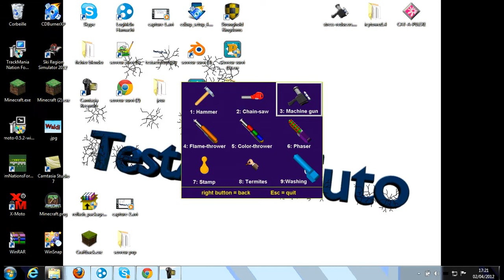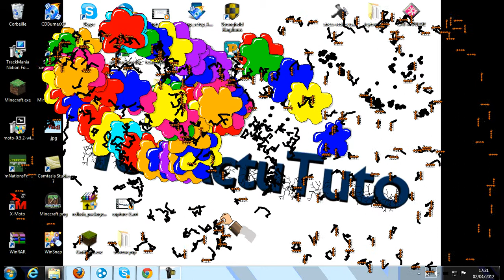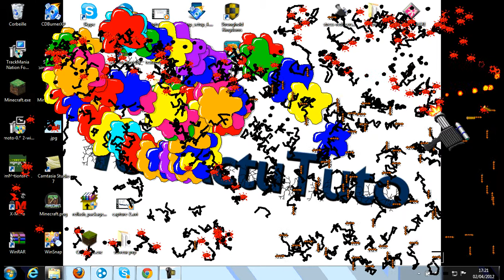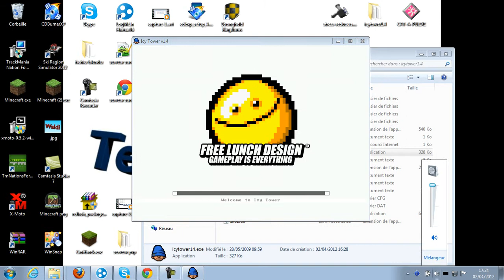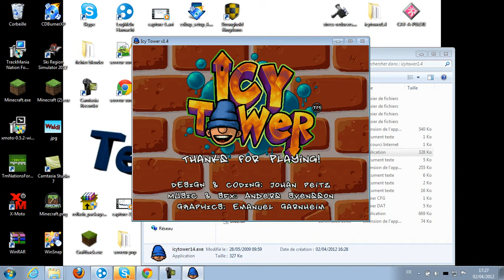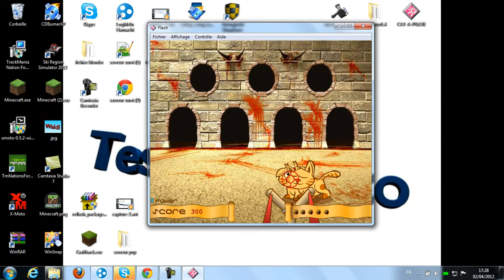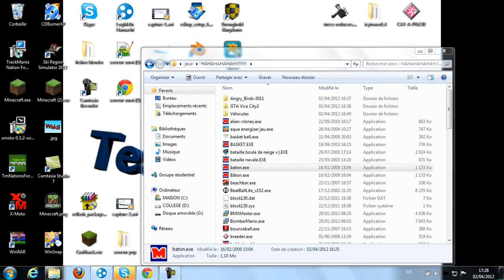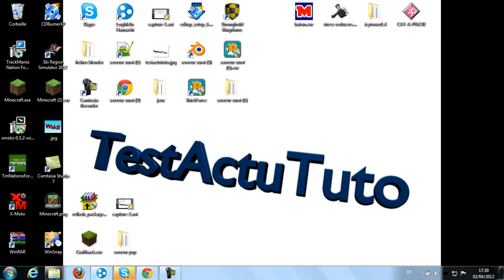Présentation de plusieurs jeux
Aimez, abonné vous, laissez vos commentaire merci